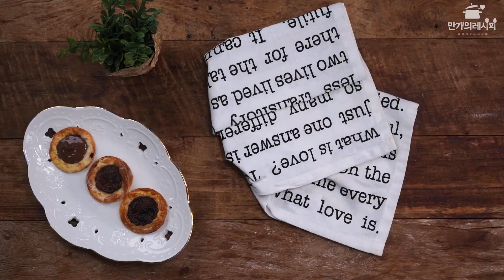잼을 넣어 만든 달달 간식 만들기! 집에서 쉽고 간단하게! 달달간식 요리모음 ♥ [만개의레시피]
악마의 잼 누텔라부터 딸기잼, 망고잼
다양한 잼으로 달달한 간식 만들기!
집에서 요리하기 참 쉽죠?!
⏱️타임스템프⏱️
00:11 후렌치초코
01:00 망고보틀케이크
02:04 1분시리얼토스트
02:44 바나나초코토스트
03:23 누텔라쿠키
04:11 또띠아 초코칩
04:51 린저쿠키
06:14 체크토스트
06:54 후렌치파이

✔요리에도 쓰고, 음료로 마시고 잼 4종 자세히보기!